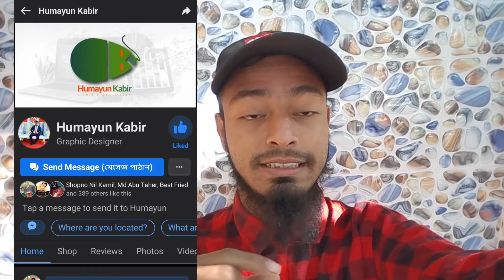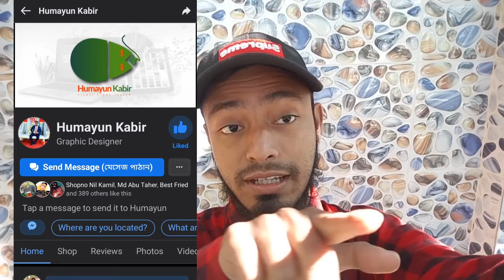গোলাপগঞ্জের দৃষ্টিনন্দন রেস্টুরেন্ট/সানরাইজ রেস্টুরেন্ট [VLOG-36 ]@Sunrise Garden Jan 7, 2022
গোলাপগঞ্জের দৃষ্টিনন্দন রেস্টুরেন্ট/সানরাইজ রেস্টুরেন্ট [VLOG-]@Golapgonj Sunrise Restaurant @Sylheti Vlog..

আসসালামু আলাইকুম,,
প্রিয় ভিউয়ার, আশাকরি সবাই ভালো আছেন,আমিও ভালো আছি।আর আজকের ব্লগ টি হচ্ছে অন্যরকম,, আসলে এই ভিডিও টি বেশ ভালো হয় নাই এজন্য দুঃখিত,,,সবাই ক্ষমার দৃষ্টিতে  দেখবেন ধন্যবাদ।।। ভালো থাকুন,সুস্থ থাকুন ধন্যবাদ।।।

⭕ Follow Now Humayun Kabir.

My page.. Follow now
[SIDDIK VLOG & FUN]

⭕ The Dinner Restaurant ⭕
টিকটক রেস্টুরেন্ট